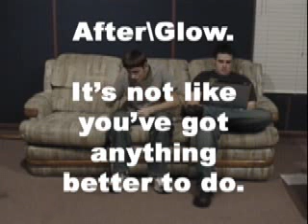Boom Boom Chick...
Me acting stupid at my church...